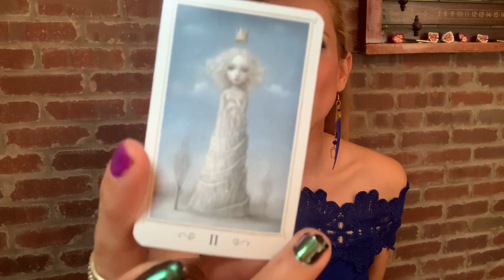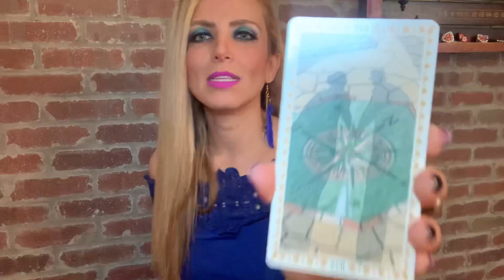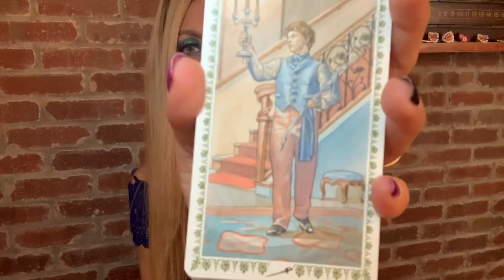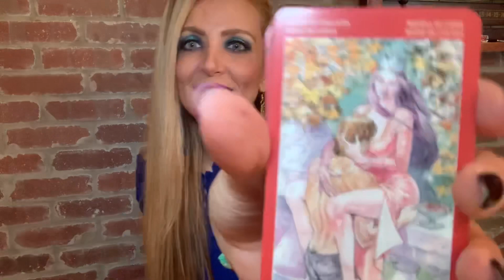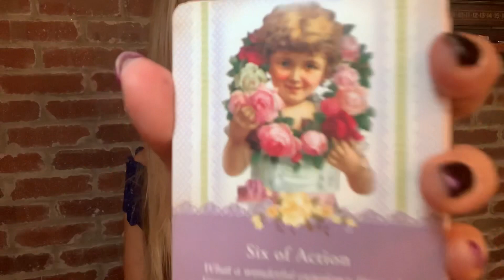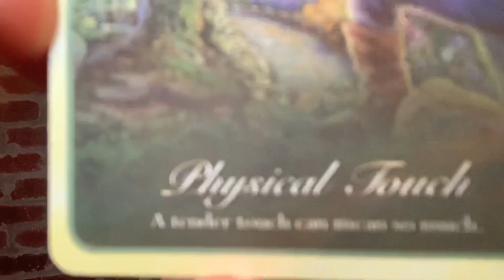Canalización: tu persona especial te dice :🔥Quiero que me hagas el amor 🔥